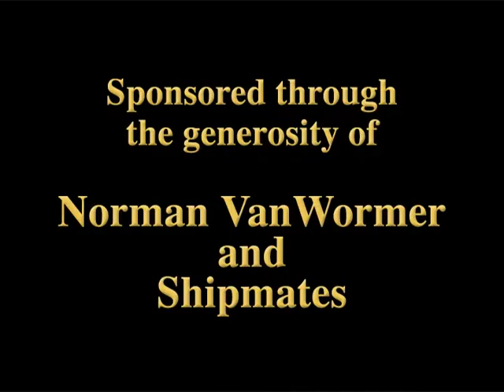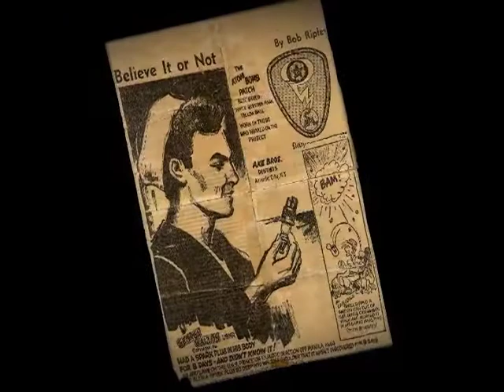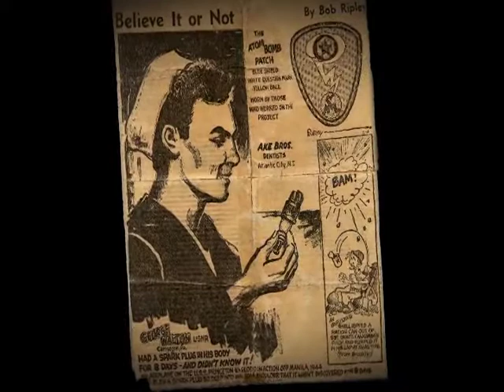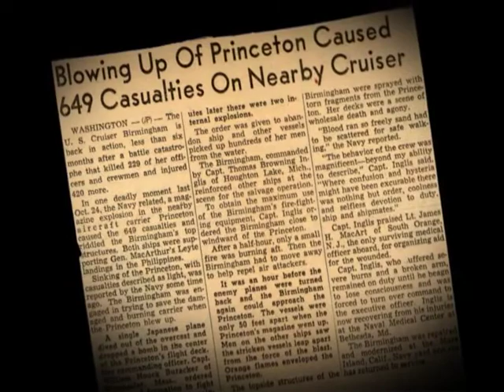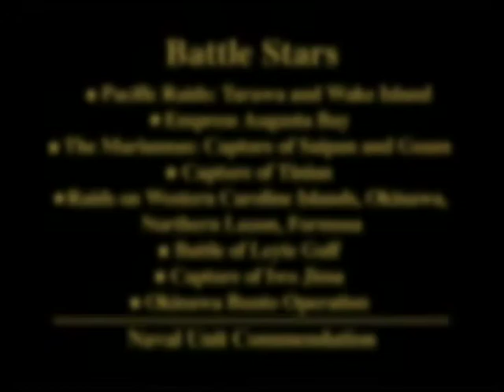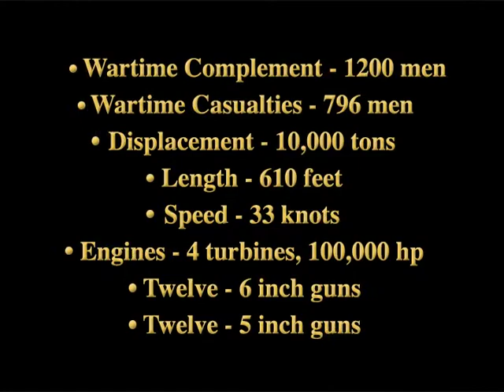Navy Ship USS Birmingham CL-62 (Documentary)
This documentary outlines the story of the USS Birmingham CL-62 and its war history as told by the surviving crew members of the ship.